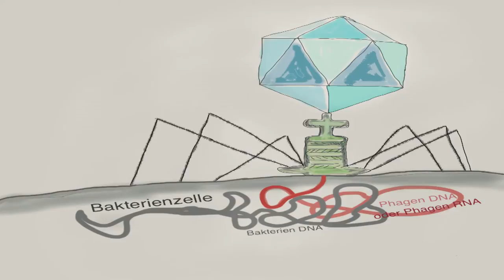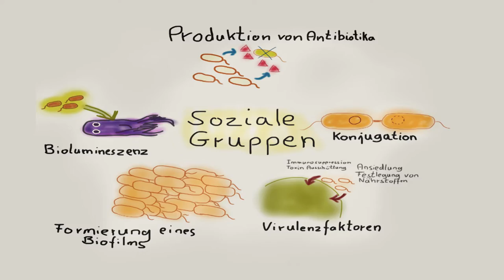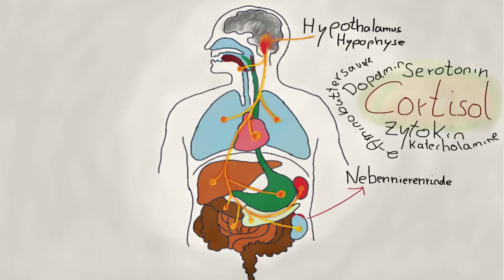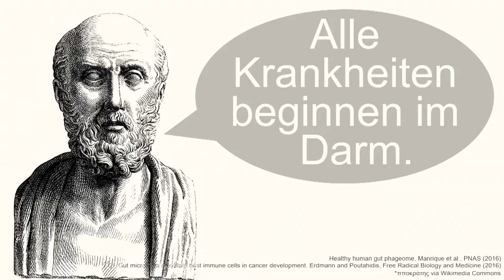nikoLAB Lecture: Ziemlich beste Freunde (Dr. Hannah Jaag)